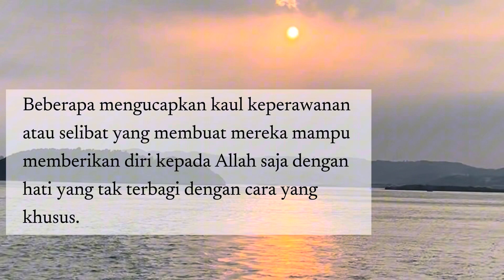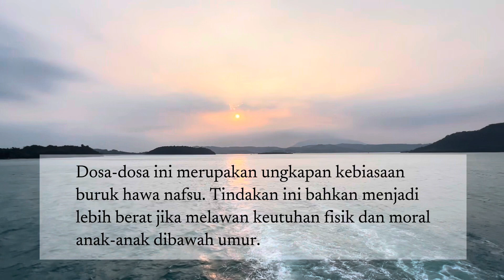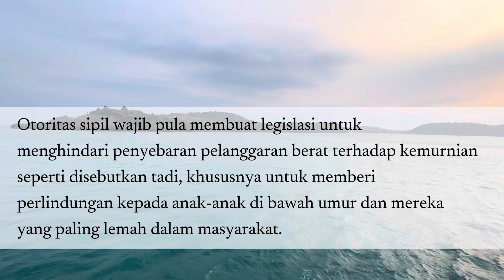Dosa utama melawan kemurnian | Kompendium KGK No. 491-495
No. 491 - Dengan cara apa setiap orang dipanggil          untuk menghayati kemurnian?

No. 492 - Apa dosa utama melawan kemurnian?

No . 493 - Meskipun hanya mengatakan “jangan berzina”, mengapa perintah keenam ini melarang semua dosa terhadap kemurnian?

No. 494 - Apa tanggungjawab otoritas sipil berkenaan dengan kemurnian?

No. 495 - Apa kebaikan-kebaikan cinta perkawinan yang menjadi arah seksualitas?